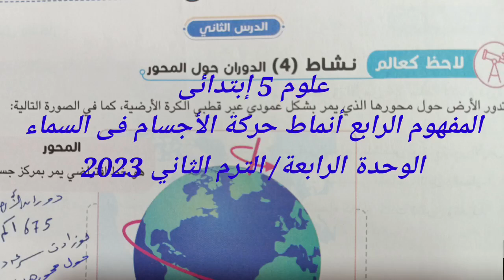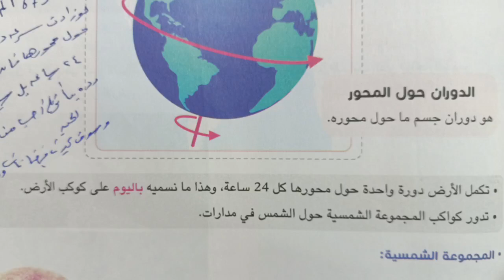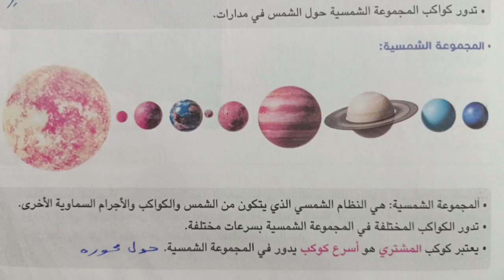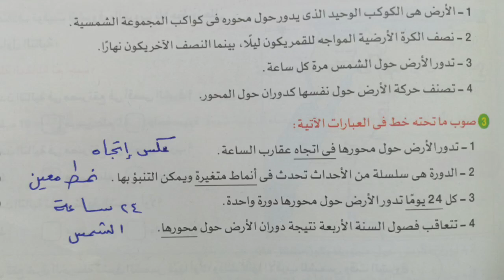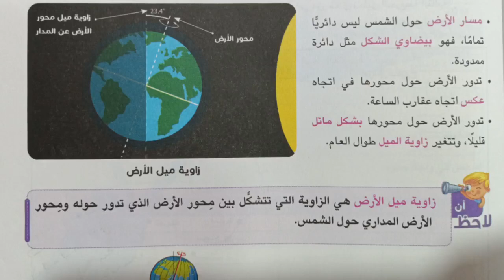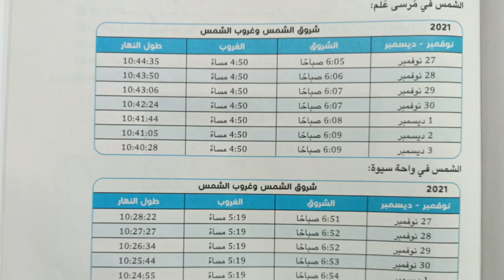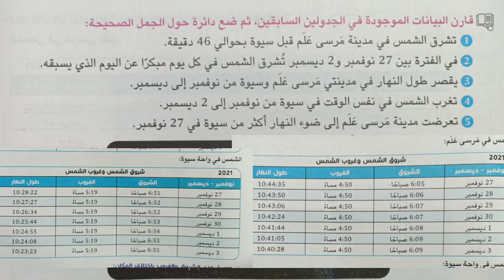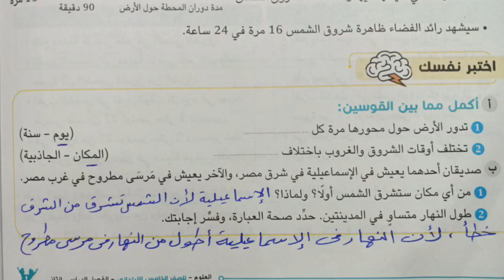علوم 5 ب أنماط حركة الأجسام فى السماء الدرس الثاني المفهوم الثاني الوحدة الرابعة الترم الثاني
شرح الدرس الثاني أنماط حركة الأجسام فى السماء المفهوم الثانى علوم الصف الخامس الابتدائي الترم الثاني 2023 الوحدة الرابعة شرح العلوم بطريقه سهله وبسيطه ومشوقة